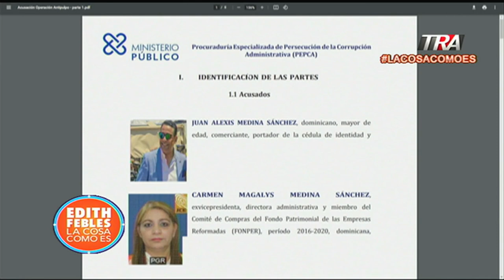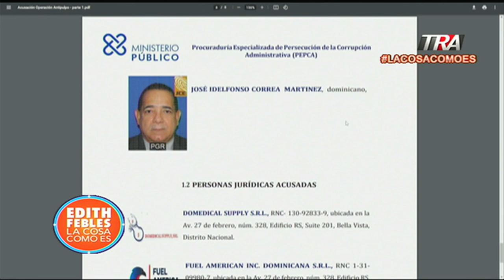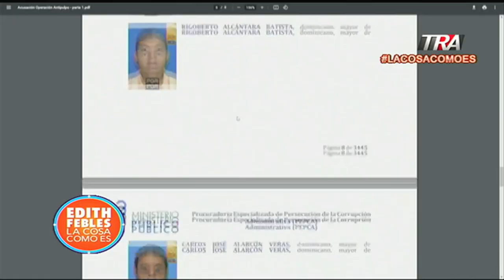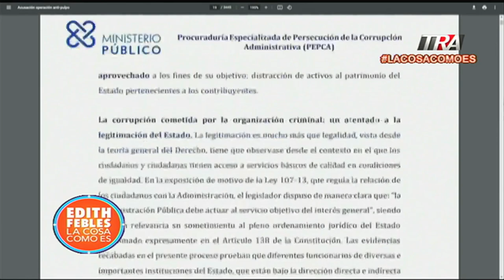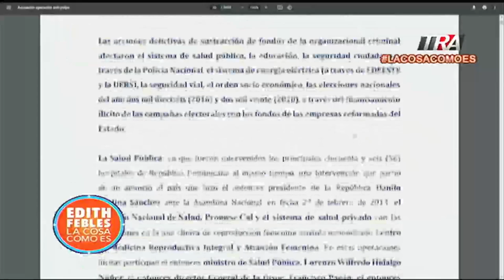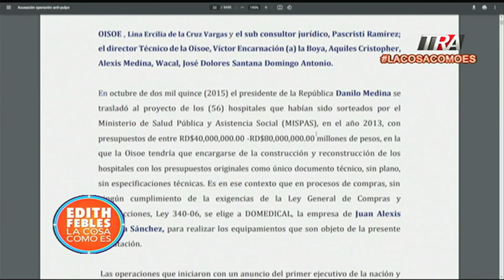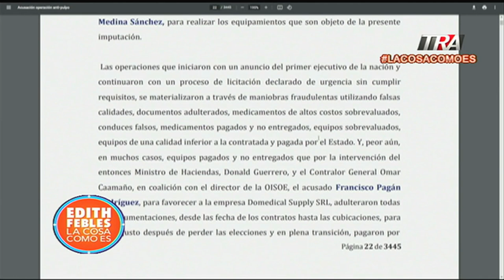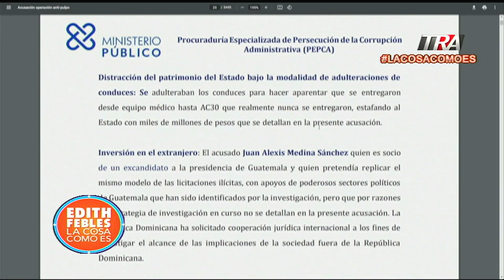27 implicado en la red de corrupción y lavado de activo, encabezado por Alexis Medina Sánchez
Canal Oficial Periodista Edith Febles